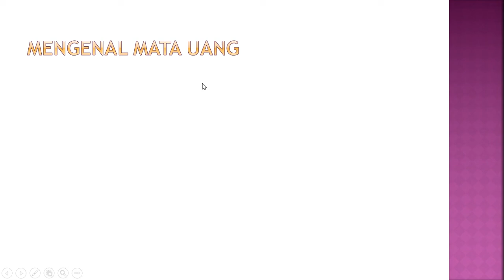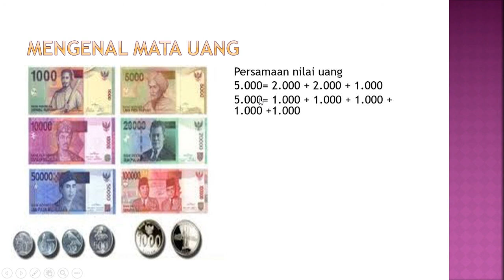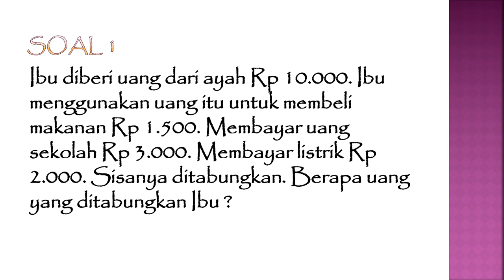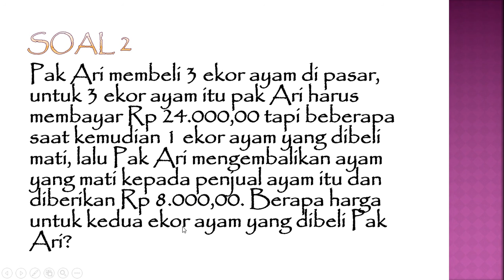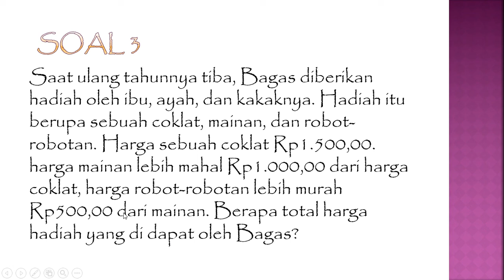Club Math 5 bersama Mr. Agus (Kelas 2-3)